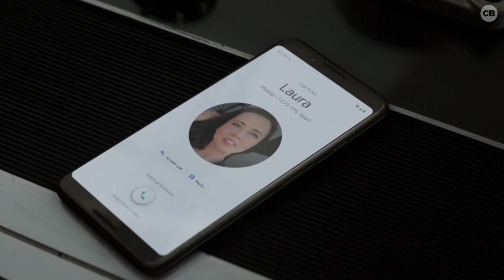Avengers 5 Will Have Hulk Has The Villain?!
Avengers 5 could have the Hulk as the villain in an epic World War Hulk theory. Brandon Davis has the details!